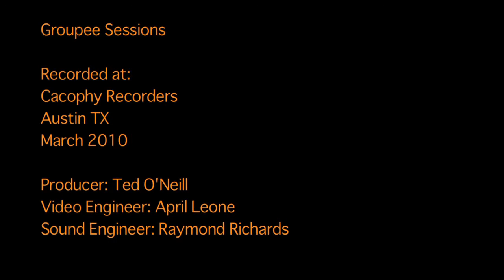Tourist Doll - Nic Armstrong (Live Groupee Session)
From our live session with Nic Armstrong in March 2010.